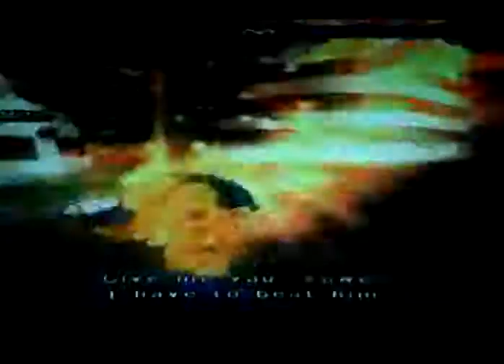Gokú Ssj Vs Broly Lssj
Mode Histroy Broly Super Saiyan Legendario
Gokú Super Saiyan